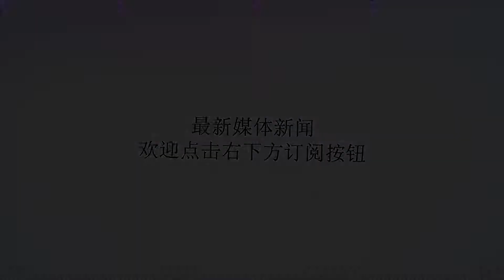解放军黄海军事活动 台“国防部”表态不随解放军“文攻武吓”起舞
谢谢！原标题：解放军黄海军事活动台“国防部”表态不随解放军“文攻武吓”起舞【环球网综合报道】解放军10日至13日在黄海进行重大军事活动，消息传到台湾，台“国防部”似乎又怕被岛内民众骂“无能”，10日当天即紧急回应，台军对周边海、空解放军动态都能严密掌握与应处，还宣称不要随着解放军的“文攻武吓”起舞。台湾“中央社”10日报道称，大陆海事局网站10日发布消息，解放军于当日晚6时起至13日晚上6时，在黄海进行重大军事活动，并强调为确保安全，任何船舶不得进入。对此，台“国防部”当日中午随即发布新闻稿称，台军会坚守岗位，确保安全与区域稳定。还吁请岛内民众放心，台军对周边海、空解放军动态都能严密掌握与应处。最后特别提到，不要随着解放军的“文攻武吓”起舞。其实，台“国防部”如此认为解放军黄海军事活动是“文攻武吓”也是有原因的，台湾“中时电子报”分析称，此次解放军进行军事活动期间，正值台湾地区领导人蔡英文出访中南美洲“友邦”巴拉圭和伯利兹，时机敏感，针对性强。而相同的情况还出现在今年4月，蔡英文当时正在非洲“友邦”斯威士兰进行访问活动，解放军除了在台湾海峡进行实弹演习以外，还派出军机绕台，针对性很强。但对于台“国防部”这一次又称“严密掌握与应对”的说辞，岛内网友一边倒地嘲讽，“听腻了”“又来老一套”。还有网友酸“国防部”紧张也没有用。